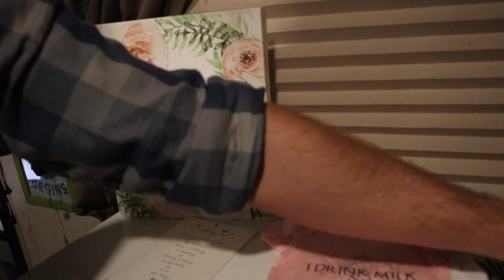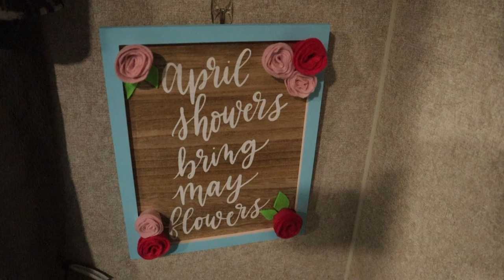CELEBRATING BABY EVANGELINE